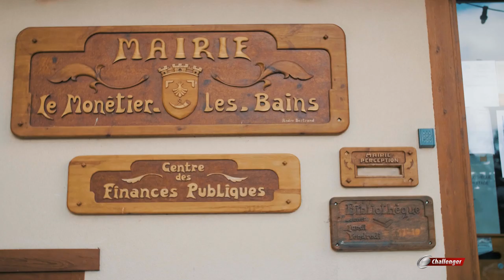CLIP #10 ❗️ LA NEIGE A SERRE-CHEVALIER | VANLIFE 🏔 ⛷❄️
Clip vidéo : Silence on tourne ! Voici la version clip vidéo sans paroles, juste pour le plaisir des yeux !
Retour en France et changement de camping-car, la suite de nos aventures nous amène vers le Nord, mais la neige et le froid en camping-car, nous, nous n'avons pas l'habitude, alors quoi de mieux qu'une virée en montagne pour voir comment se comporte notre nouveau Challenger 367 GA Mageo. Ca tombe bien, il est équipé "Grands froids" et avoir froid nous, on aime pas trop ça, alors direction Serre-Chevalier pour savoir si la neige et le camping-car font bon ménage, et puis ça tombe bien les enfants adorent la neige et les parents que nous sommes restent de grands enfants"

Pour vos accessoires allez faire un tour chez Pro-accessoires

➯ Canon 5 D MK III
➯ Panasonic GH5